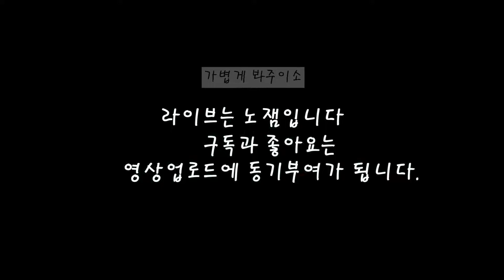[바이오하자드7] Ep2. 비명 주의 연기대상 놀란척 몰입한일꾼 술래잡기고무줄놀이말뚝박..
일꾼channel의 일꾼입니다.
사회생활을 늦게시작하여 게임 주기나 업로드 주기가 지멋대로입니다.
그저 만들어둔 것 킬링타임으로라도 봐주시면 감사하겠습니다.

아! 라이브는 노잼이니 오지마세연.